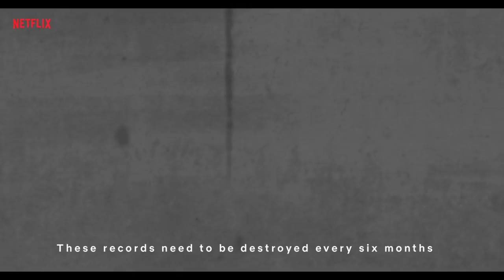The Process of Phone Tracking in Criminal Investigation | Delhi Crime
How exactly does one go about tracing a phone in India? Find out